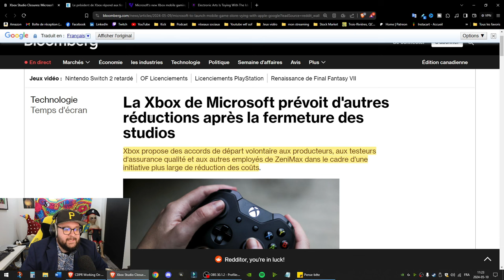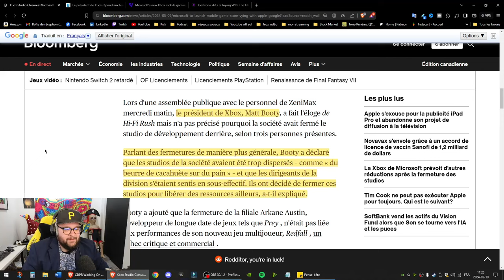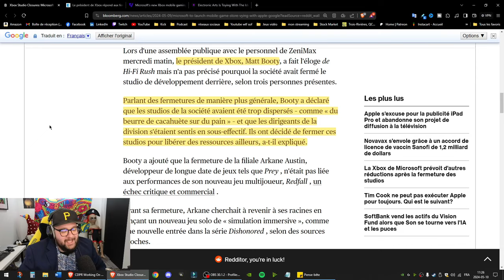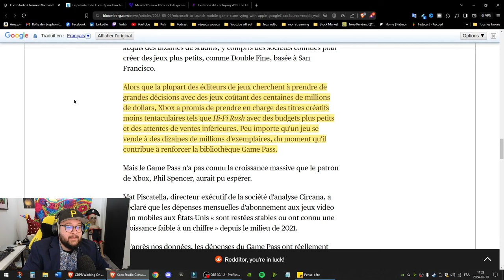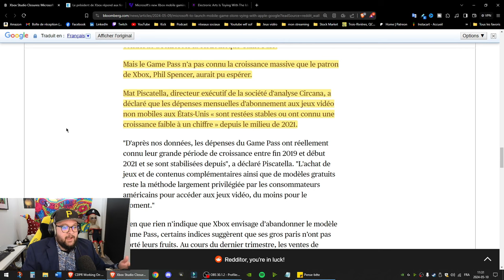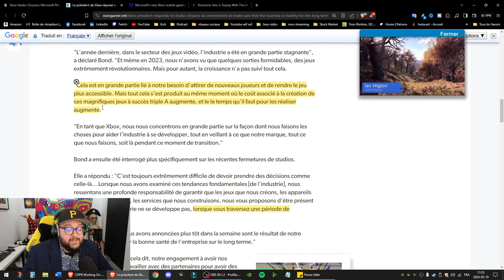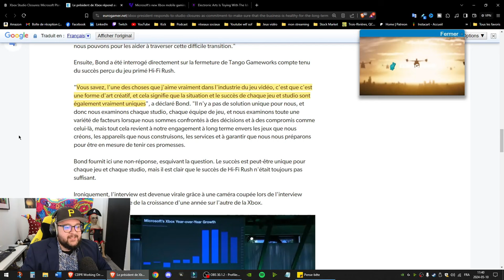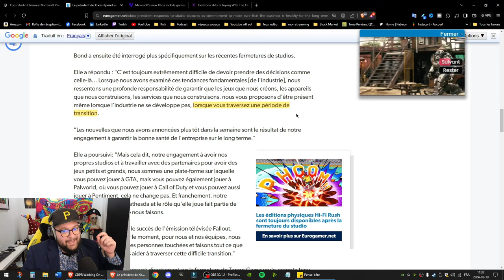La fin pour Xbox !?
Après les nombreux licenciement et 4 studios fermés, Xbox et Phil Spencer se retrouve encore dans l'eau chaude dans l'industrie des jeux vidéo.

Plus personne ne fait confiance à Xbox et Phil Spencer et la compagnie voudrait licencier encore plus d'employés... Est-ce la fin pour Xbox ?!